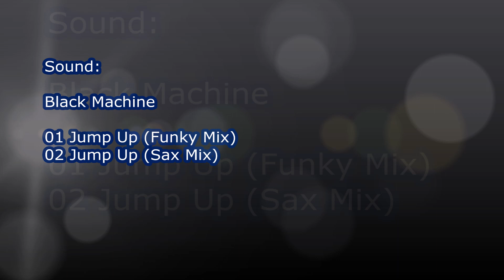Tutti September 2023 16 der Mond der Mond der Mond III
der Mond der Mond am Freitag 29. September 2023
Sound:
Black Machine
01 Jump Up (Funky Mix)
02 Jump Up (Sax Mix)

00:00 Black Machine
00:10 Jump Up (Funky Mix)
03:57 Jump Up (Sax Mix)